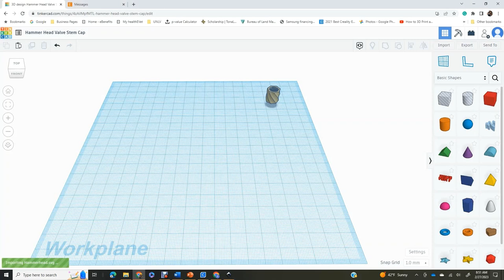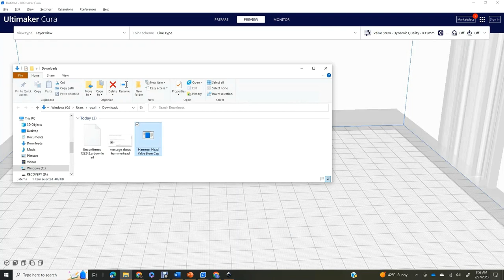Hammerhead Valve Stem Cap Etsy Customer Request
I received a request through my Etsy shop for a Hammerhead Shark valve stem cap.  Here is a review of the creative steps and the final production of the item for the customer.

Instruments: Harp, Bassoon, Glockenspiel, Percussion, Clarinet, Flutes, Cellos, Basses, Violas, Violins, French Horns, Marimba, Trombones, Bells, Tuba, Trumpets